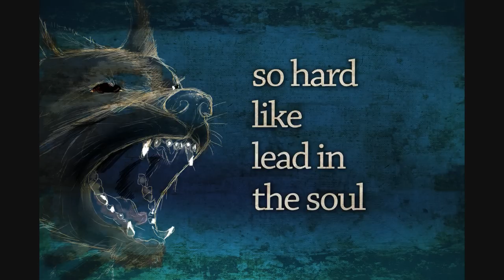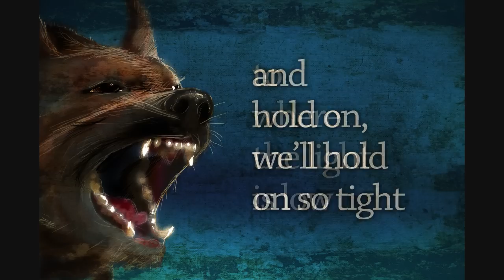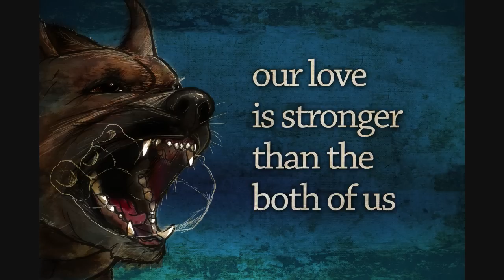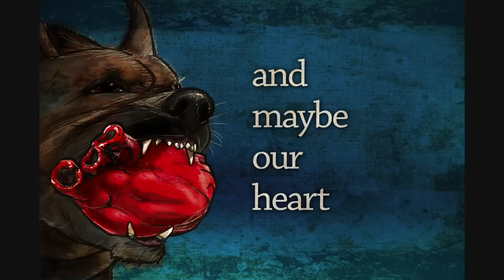Sleepy Driver - Silverback Dog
From the album "In A Low Dark Light"